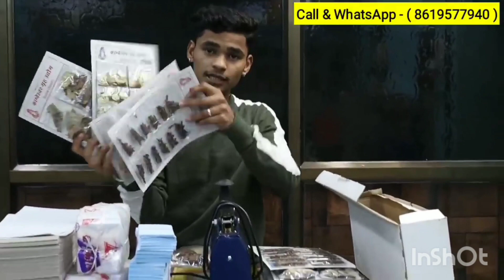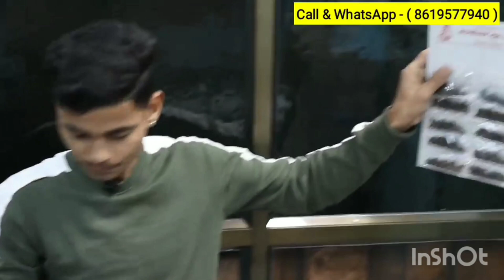सिर्फ 1 रूपए का हीरा महीना 1 लाख देगा 3500 में शुरू | new business ideas 2022| home business ideas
Master of Business एक Business Consultative Company है, Master of Business से जुड़कर भारत में हजारो लोग सफलता तक पहुंच पाएं है। हम आपको इस चैनल के माध्यम से बताते है की एक नया बिज़नेस कैसे शुरू करना होता है क्या-क्या चीज़ो का ध्यान रखना है एक Successful Business को सफलता पूर्वक चलाने के लिये, ताकि आप उस बिजनेस में Expert बन पाएं। इससे आपका फायदा यह होता है कि आप को अपने बिजनेस में पता चलता है की आगे काम कैसे करना है।

दोस्तों आपके प्यार और सपोर्ट के लिए आपका बहुत-बहुत धन्यवाद आप इसी तरह से हमारा सपोर्ट करते रहिए और आपको इसी तरह से नयी नयी वीडियो मिलती रहेंगी आपने अपना कीमती समय दिया इसके लिए आपका बहुत-बहुत धन्यवाद! 🙏🙏🙏

ONLY RELATED TO MARKET INFORMATION ' Master Of Business' IS NOT RESPONSIBLE FOR ANY KIND OF PROFIT AND LOSS IN ANY BUSINESS. ITS YOUR RESPONSIBILITY TO BE SURE BEFORE PURCHASING ANYTHING , MUST RESEARCH MARKET FROM YOUR SIDE BEFORE ANY KIND OF BUSINESS.

ये वीडियो सिर्फ  मार्किट की जानकारी देने के उद्देस्य  से बनाई गयी है  | यदि आप वीडियो के माध्यम से कोई भी खरीदारी करते है और आपके साथ कुछ धोका या नुक्सान होता है तो इसमें  ''MASTER OF BUSINESS'' और YOUTUBE की कोई जिम्मेदारी नहीं होगी | ग्राहक अपनी खरीदारी अपनी सूझ बुझ से और सोच समझ के करे |